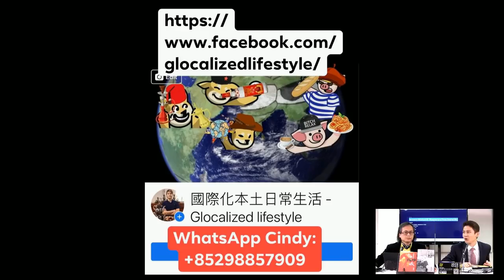北京不再需要民主花瓶的真正原因 梁錦祥一週時事 201111 ep195 p1 of 5 MyRadio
梁錦祥一週時事 201111 ep195
主持 梁錦祥 Julian